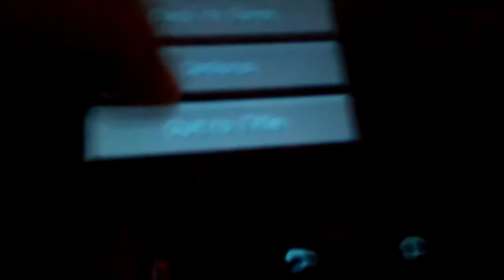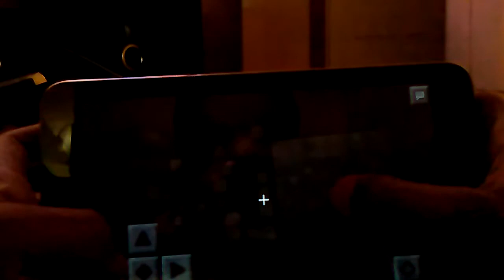Real minecraft gameplay